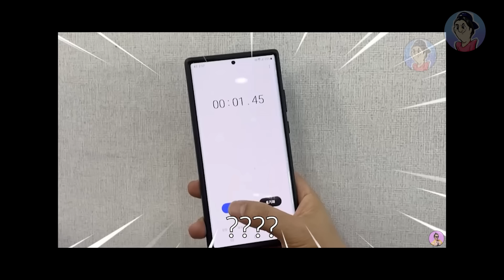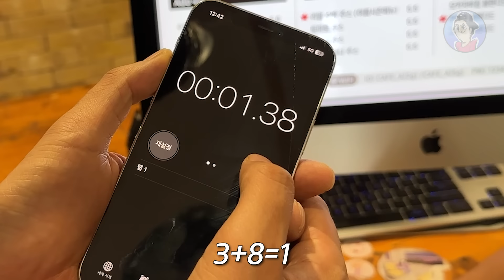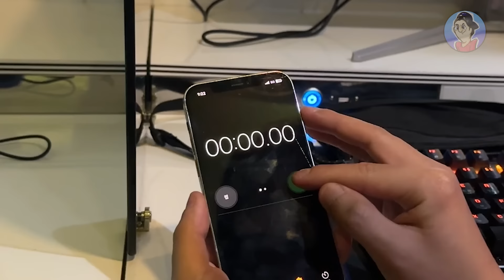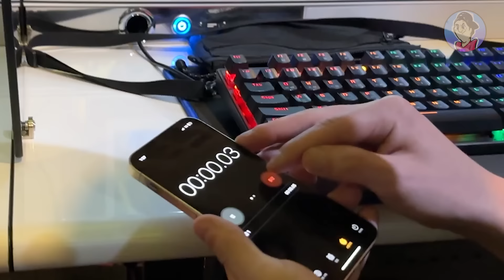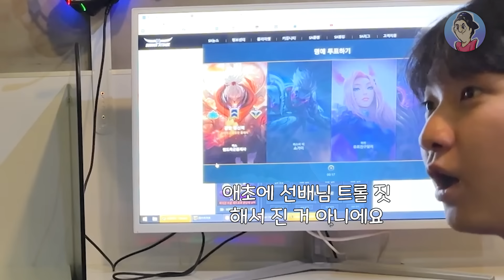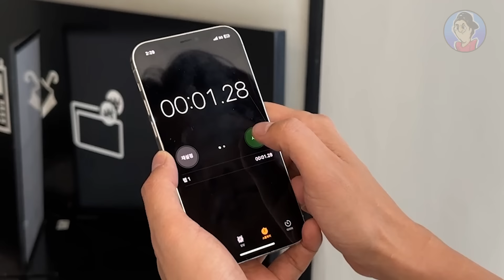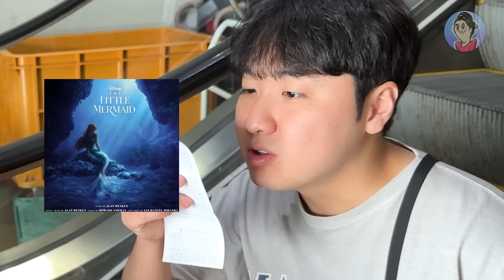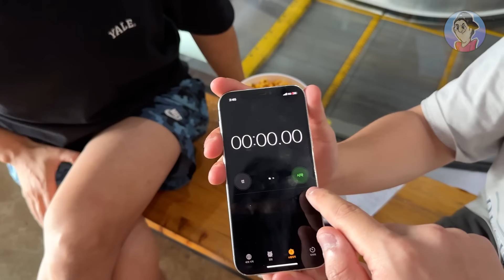숨 쉴 틈도 없는 24시간 내기로 살기!!! 내기때문에 몇십만원을.. feat.초땡